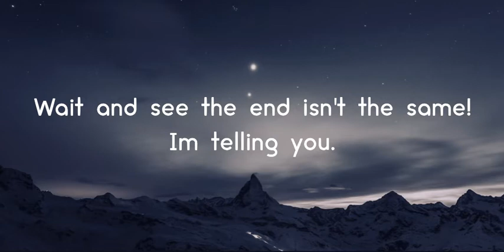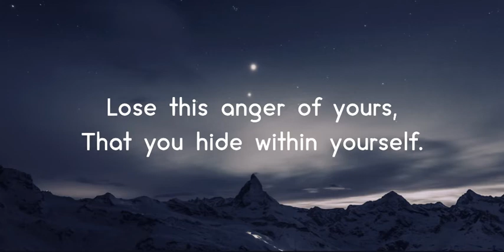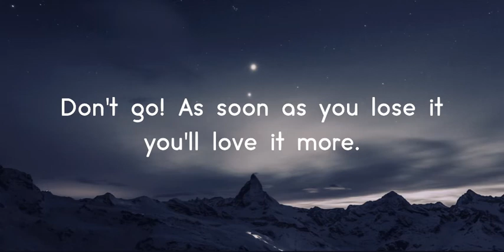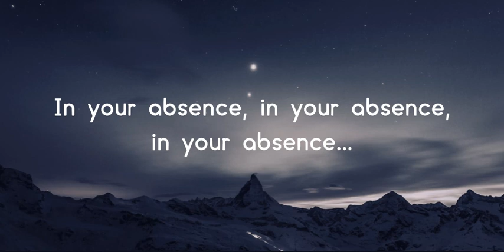yokluğunda - leyla the band (English lyrics)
cover by nursena yener

lyrics:

Kaybet bu öfkeni
İçinde sakladığın
Terk et o derdini
Benden almadığın
Sabret sonu aynı değil
Söylüyorum
Dinle, rüyaların her gün aynı
Olmayacak
Şimdi vazgeçersen geriye döneceksin
Gitme! Kaybedince daha çok seveceksin
Biliyorum, hiç bir anlamı yok
Yokluğunda, yokluğunda, yokluğunda...
Kaybet bu öfkeni
İçinde sakladığın
Benden almadığın
Söylüyorum
Olmayacak
Yokluğunda, yokluğunda, yokluğunda...
Yokluğunda, yokluğunda, yokluğunda...